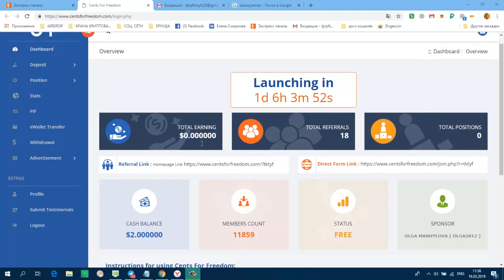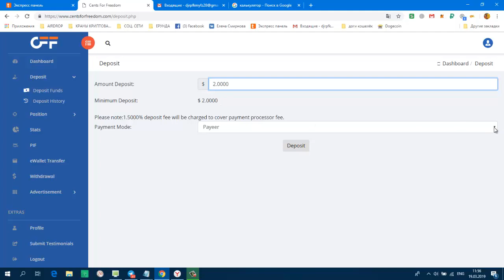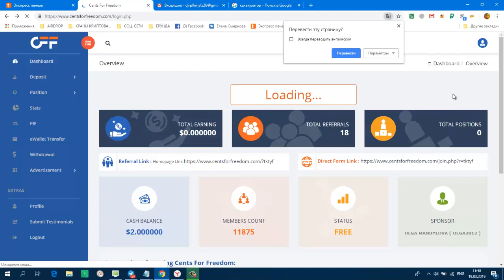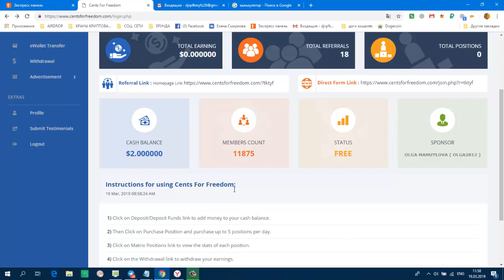CENTSFORFREEDOM ПОПОЛНЯЕМ БАЛАНС НА 2 $